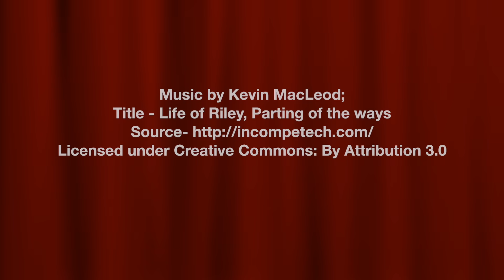अगर रोटी बनाना नहीं आता तो ये वीडियो जरूर देखे | Roti | Phulka | Paratha | Paneer ki Sabzi | Kabita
अगर आपको रोटी बनाने नहीं आता तो वीडियो जरूर देखे, मैंने इस वीडियो में आटा गूंदने से लेकर रोटी पकाने तक की विधि बहुत ही सरल तरीके से बताई है और साथ में ही पनीर की एक झटपट और आसान सब्ज़ी भी बताई है  :)

Serving - 2

Ingredients:
Roti/phulka/chapati :
Wheat flour - 1 glass
Salt -1/4 tsp
Water - 2/3 glass approx.

Quick Paneer Sabzi:
Paneer - 200 gms
Onion-1
Tomato-1
Ginger garlic paste -1/2 tbsp
Green chilli-1
Coriander leaves